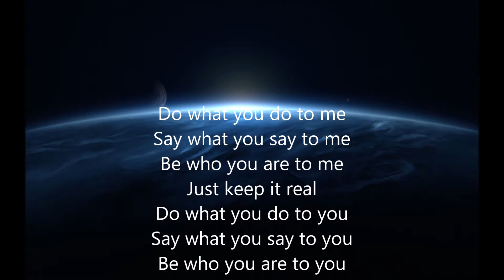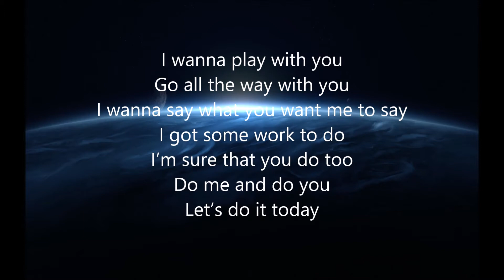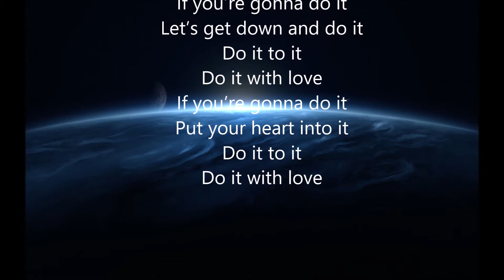DO IT WITH LOVE